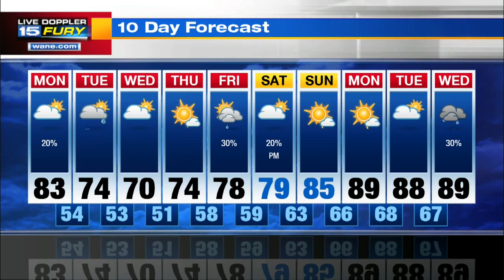Monday Morning Forecast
Sunny skies and cooler temps